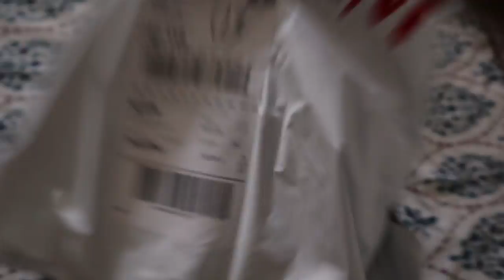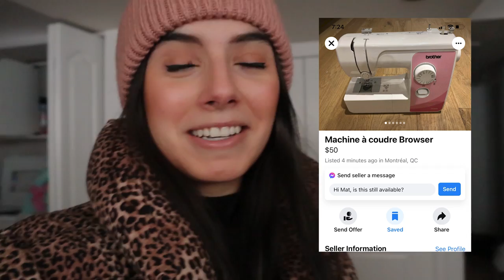monthly vlog | getting productive, thrifting & new projects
Here's another monthly vlog! Some updates, getting productive again, and new projects I'm working on! Hope you enjoy xx

♥ VLOG Camera: